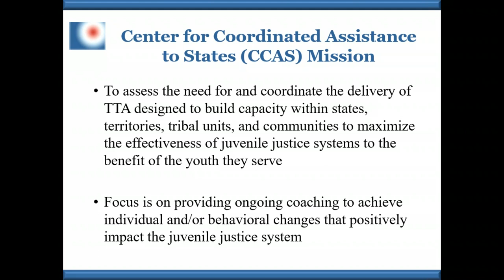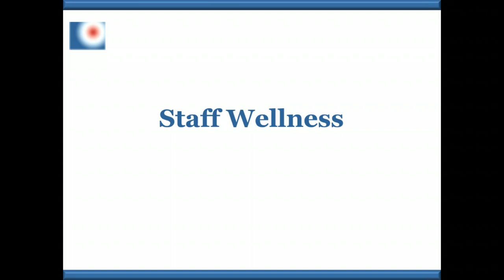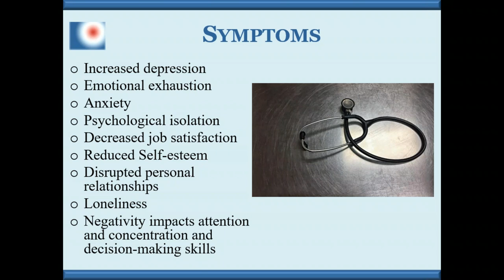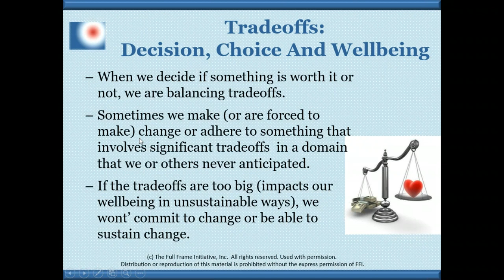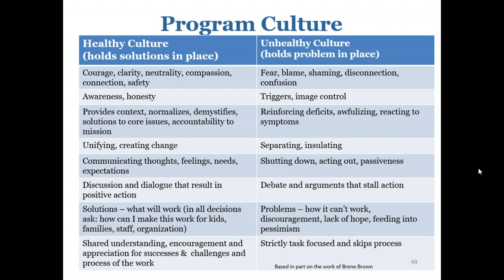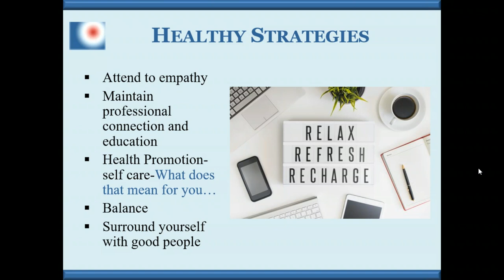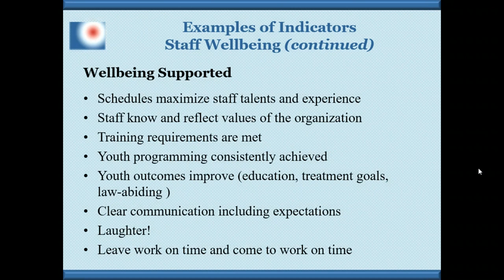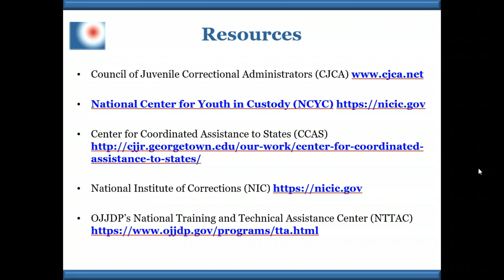Staff Recruitment and Retention: The Role of Staff Wellness in Retention